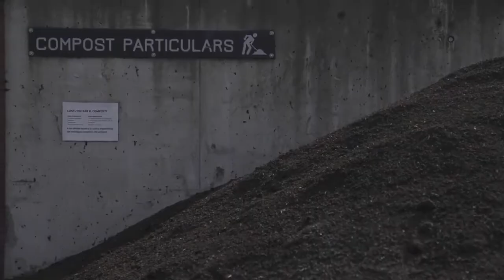La Garrotxa, amb la Setmana Internacional del Compost